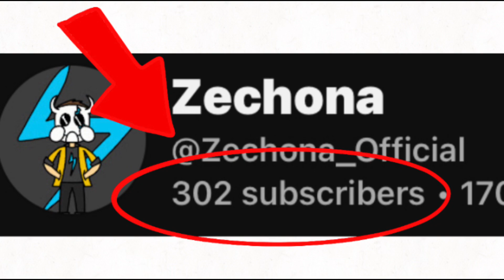300 sub special